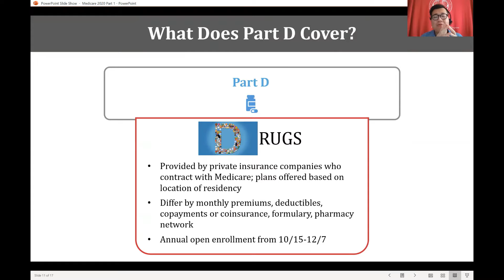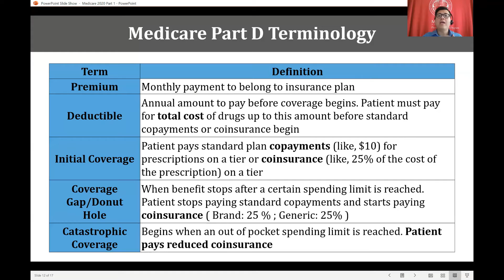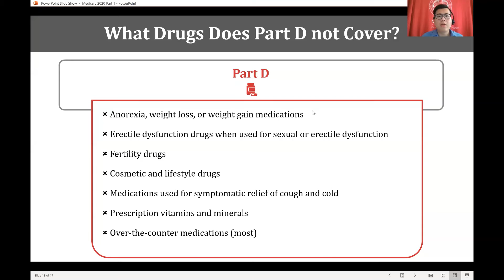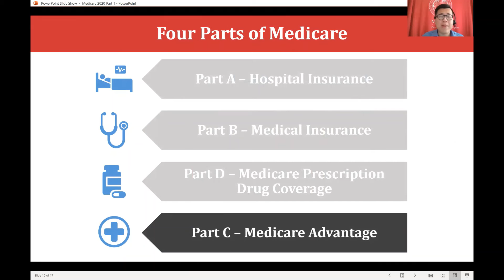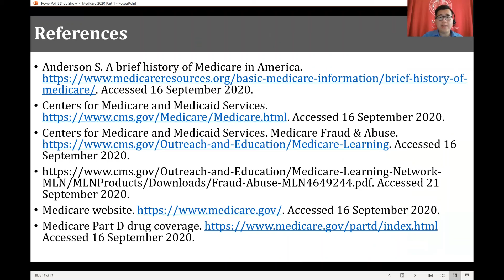Medicare Part D and C English Version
The MCPHS University Pharmacy Outreach Program is a community service offered by the University and the Executive Office of Elder Affairs. Staffed by case managers, licensed pharmacists, and students, our goal is to help you adhere to your medication regimens and to lower your drug cost.

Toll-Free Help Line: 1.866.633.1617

Available Monday through Friday, 8:30 a.m. - 5 p.m.

This channel does not provide medical advice. Patients should not use the information contained herein for diagnosing a health or fitness problem or disease. Never ignore professional medical advice in seeking treatment because of something you have heard/watched/read on this YouTube channel. If you think you may have a medical emergency, immediately call your doctor or dial 911. You should not rely on information received via this channel for medical, legal, or financial decisions. Always consult with an appropriate professional for specific advice related to your situation